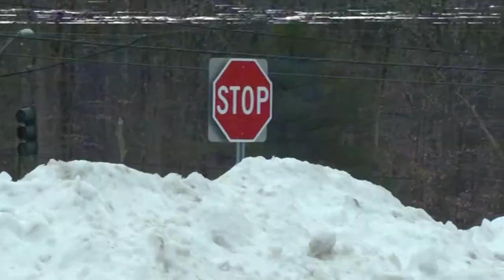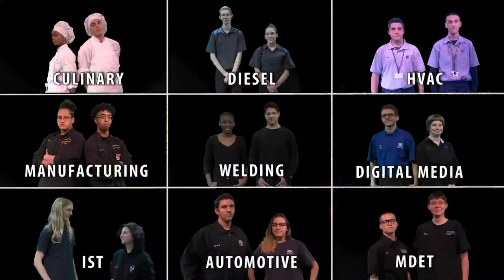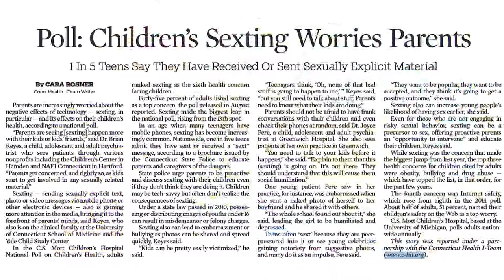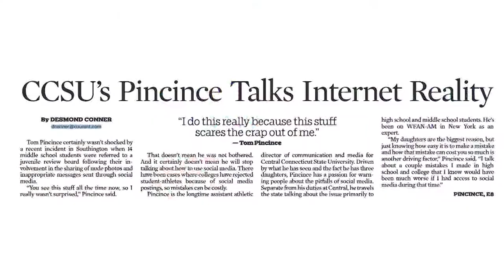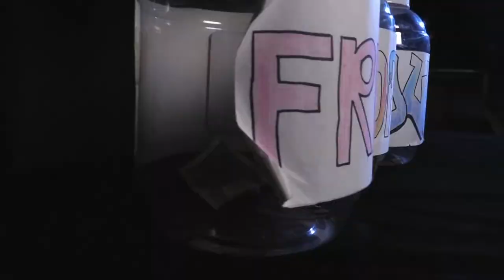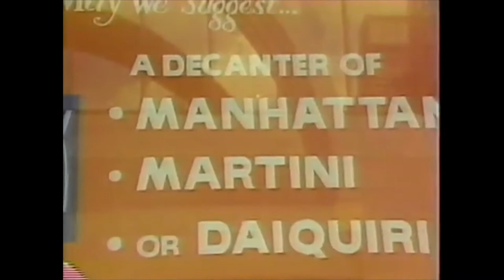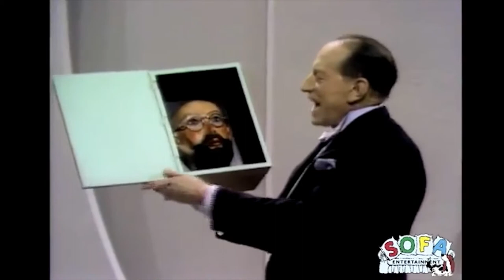HCTV Episode 1805 02.01.18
This episode includes reports on:
• The pep rally
• Why we wear uniforms
• DMV contest preview
• Sexting
• Winter sports update
• The coin drive
• Iconic TV shows
• …and more!